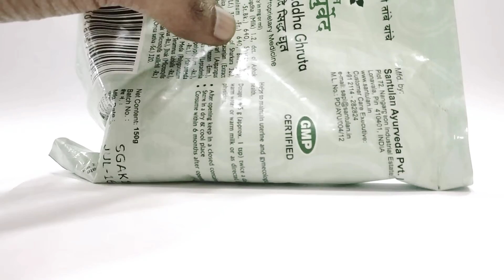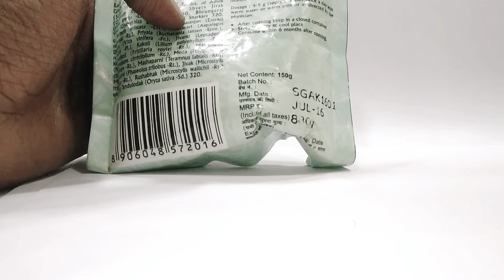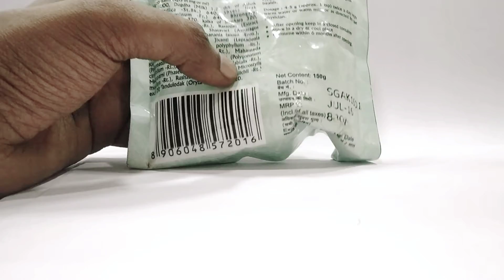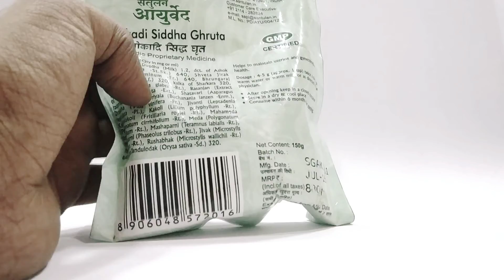Santulan Ashokadi Siddha Ghruta For Female Infertility uses in marathi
A traditional Ayurvedic formulation for supporting women health. Nourishes and purifies the uterus and other female reproductive organs. Indicated in maintaining menstrual health, which is becoming important considering rise in infertility and rate of abortions in women.

Indications  Helps to maintain uterine and indicated in cases of menstrual disorders, infertility, abortions and other gynec disorders.
Dosage Form  Ghruta
Dose 4-5 g (approx. 1 tsp) twice a day with warm water or warm milk or as directed by the physician
Pack Size  150 g